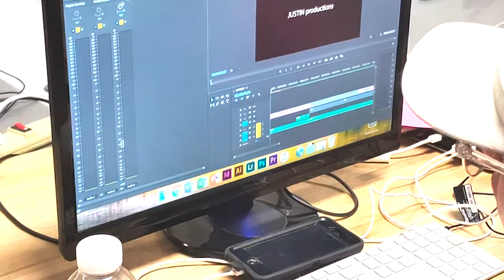Rincon High School Film Class CTE Infomercial-Team Garcia